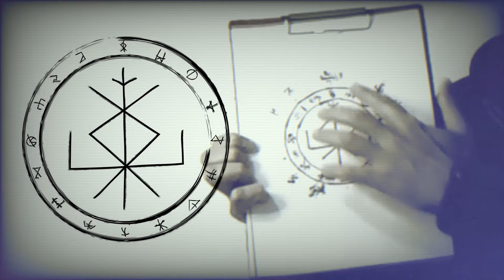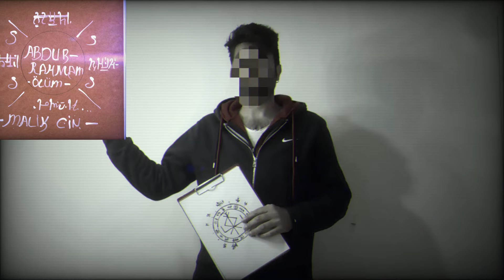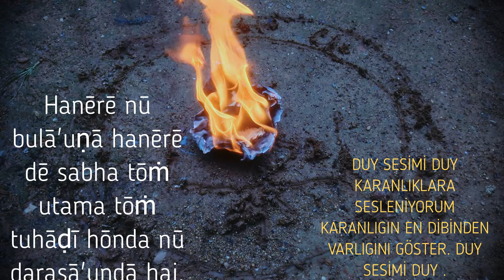Ölüm Büyüsü Nedir ? Ölüm Büyüsü Nasıl Yapılır ?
Ölüm Büyüsü Nedir ?
Ölüm büyüsü kara büyü sınıfında bir büyü olup amacı insanı öldürmek ya da çok bilinenin aksine ölümden beter etmek için kullanılır. Herkes ölüm büyüsü deyince insan öldüren bir büyü olarak düşünüyor ama işin bilinmeyen tarafı akli dengesini yitirmiş bir kişinin hayatı ölümden beterdir. Bu büyü ile her zaman kişinin fiziksel olarak ölmesi amaçlanmaz bazı durumlarda yaşaması ama yaşarken her gün ölmesi hedeflenir. Bu da akıl noksanlığı ile olur. Bu yüzden bunu da bilmenizde fayda var.

✅✅✅  NOT: BU KANAL BİLİNEN BÜYÜLER HAKKINDA BİLGİLER VEREN KANAL OLUP BÜYÜLERİN YAPILIŞLARINI VİDEOLARDA ÖGRETEN KANALDIR.  Birilerine dolandırılıp veya para kaptıran kişiler bizim kanalımızı da Onlar gibi görmeye kalkmasın. ✅✅✅